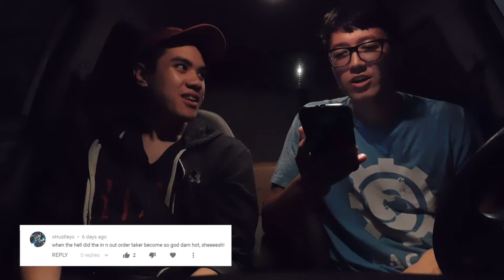Daddy Debunks Global Warming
Hey guys, welcome to our eighth vlog!

Our Daddy Duo experiments with the effect of global warming on Gravity and the Air Content.
Then Big Daddy basically just walk around Target, finding proof to both debunk and support global warming.
And finally... we get hit by Thicc Daddy's glorious abs.

We want to give back to you guys for keeping up with our adventures, so we thought we'd form a nice community down in the comment section.
Sooo if you have any questions, comments, or memes...
Leave them down below, and we'll start reading your comments in the next vlog!

Also, let us know what you think of the video down in the comments, and tell us where you want to see us go next time bcus we need more vlog ideas!

Also, I know we don't have a million subscribers, but can we get a Taco Bell/ In n Out sponsorship or nah? You know sales would increase with our Daddy appeal, mixed with the scientific method.

I am not Filthy Frank.
But we ARE content creators in desperate need of more youtube ideas.
AND our jokes ARE the FUNNIEST JOKES. (and the BEST VLOGS on youtube)